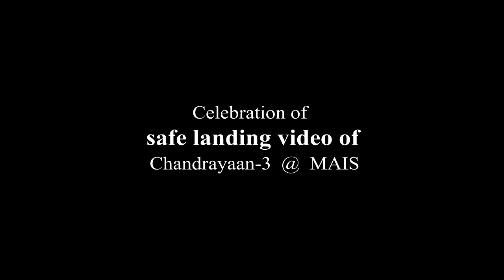Celebration of Chandrayaan-3 Safe landing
Celebration of Chandrayaan-3 Safe landing @ MAIS